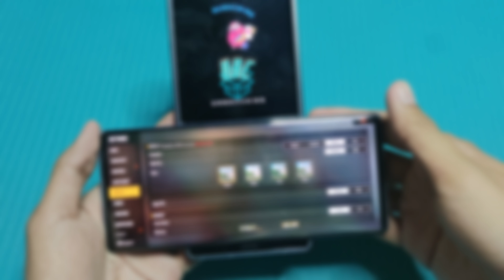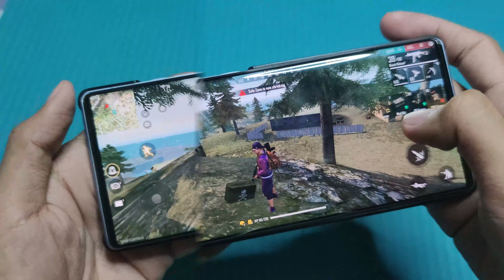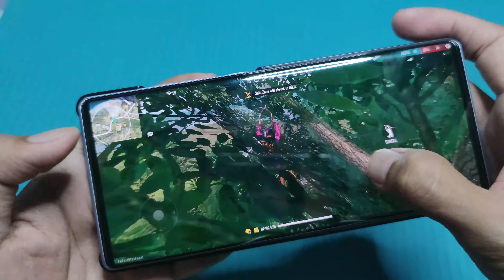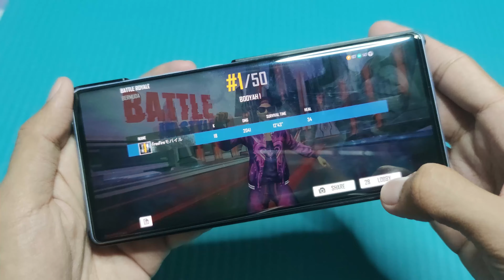Free Fire Max in LG Wing 5G (Hand Cam)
Free Fire Max in LG Wing 5G (Hand Cam Gameplay)

Game Test of Free Fire Max in LG Wing 5G (8GB RAM 128GB ROM)